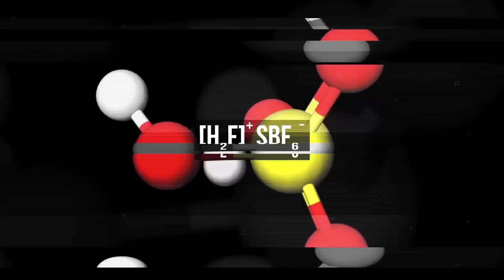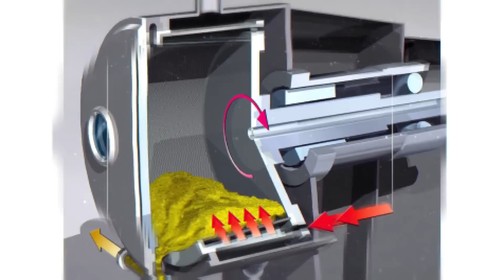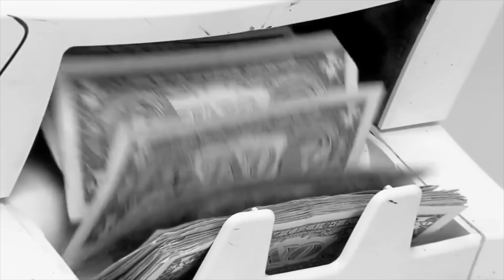Najgroźniejszy Kwas Na Świecie (Superkwas)